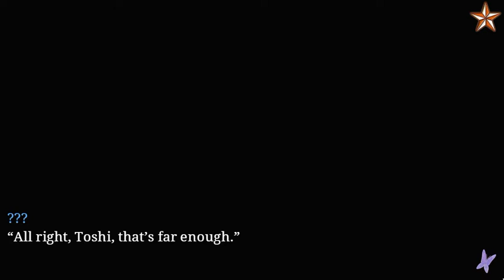Ninja Shadow Sakamoto Chapter 05 (Premium)